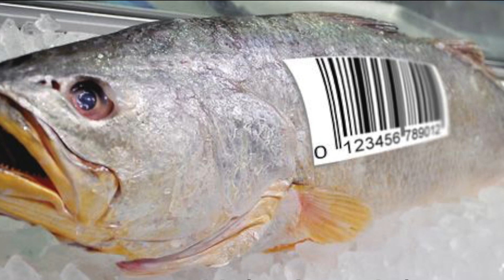VCU CatchManagement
Promotion Video about the VCU CatchManagement system